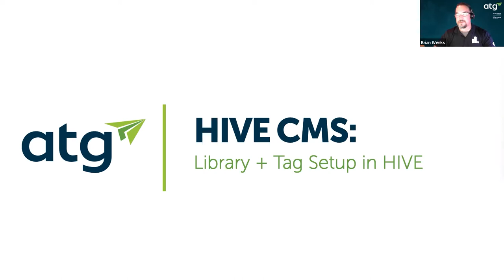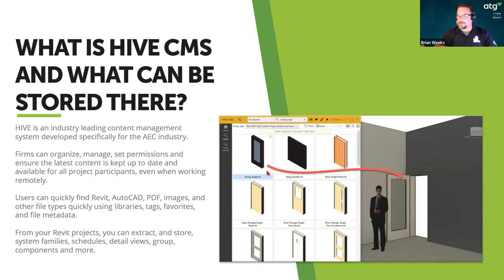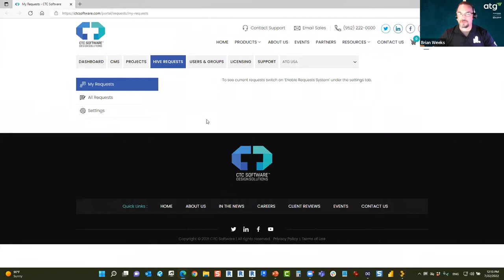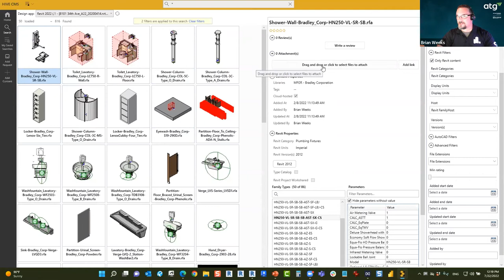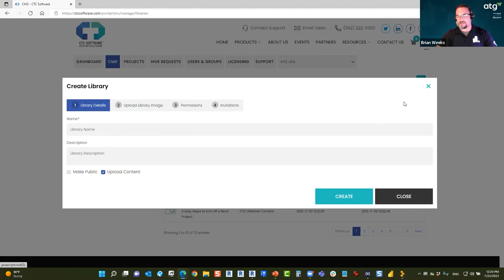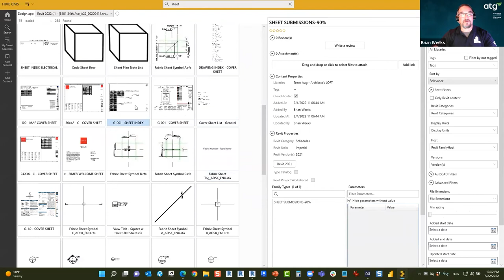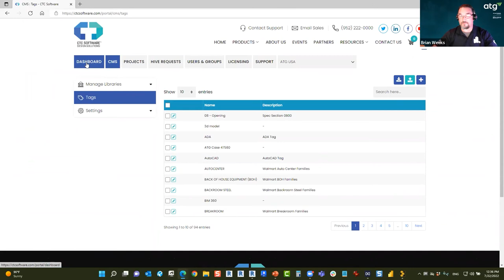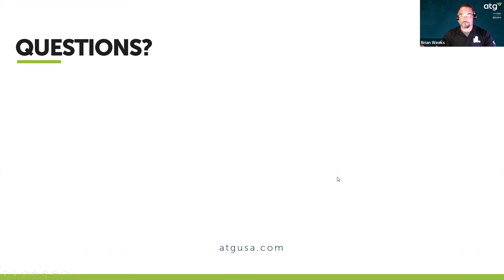Library + Tag Setup in HIVE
HIVE can be set up in many ways, but how do you know which way is best for your company? In this webinar, we'll determine factors that affect HIVE setup and what works for you.

Learning Objectives:
• Determine what can be stored in HIVE
• Properly organize HIVE content
• Discover how the average user can benefit from HIVE